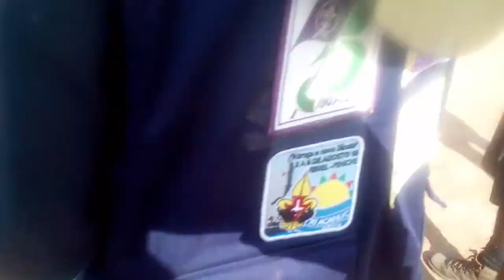TREINAMENTO DE RECRUTAS ANGOLANOS (ATUALIZADO 2021)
Eu acredito que para fazer funcionar honestamente com respeito por você que vê
Porque o que tá bom vai continuar pois o desenvolvimento está de volta, esse resolve
Escuteiros angolanos aprendendo o valor da recruta com os militares das forças armadas angolanas.

Acanac 2017  - Luanda Sul - Saurimo
Associação dos Escuteiros de Angola fez aconteçer o quarto acampamento nacional dos escuteiros, sempre no ideal de Baden Powell. Sob o lema: Educar no carácter Servir na divercidade

Olá a todos sejam bem vindos ao meu canal
Tem muito easter eggs é melhor ficar atento com tudo
Eu sou Etiandro Sardinha
Eu sempre gostei do Youtube desde 2005
Começo agora o meu canal porque quero ver
Angola como os outros países em termo de Youtube
Então Subscrevam o canal e vamos fazer uma coisa bonita